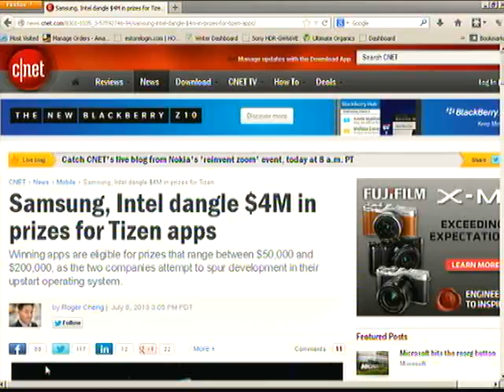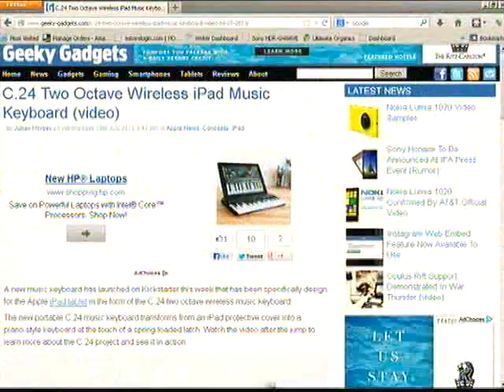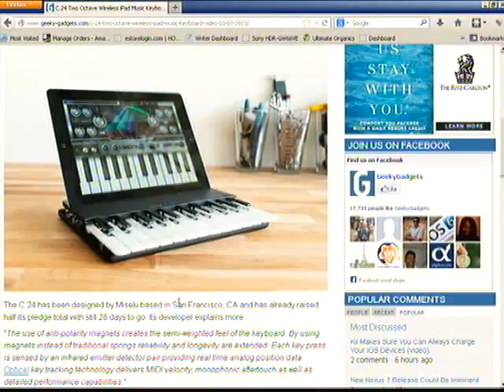Tech Pulse 71113 3 of 8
competition for sansung is good, samsung , intel dangle 4 million in prizes.